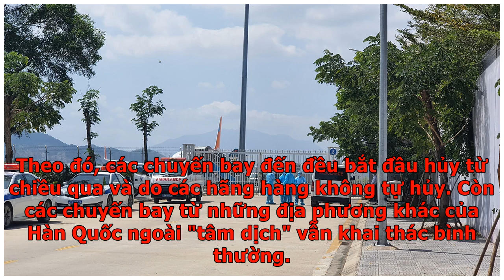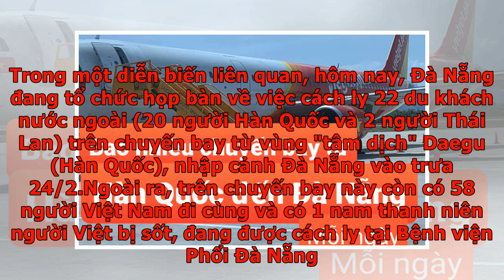Hủy tất cả chuyến bay từ vùng dịch Daegu ở Hàn Quốc đến Đà Nẵng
Các hãng Hàng không đã hủy tất cả các chuyến bay từ vùng dịch Daegu (Hàn Quốc) đến Đà Nẵng từ chiều 24/2. Ngày 25/2, Cảng vụ Hàng không miền Trung xác nhận, hiện tất cả các chuyến bay từ vùng dịch Daegu (Hàn Quốc) đến TP Đà Nẵng đã bị hủy. Theo đó, các chuyến bay đến đều bắt đầu hủy từ chiều qua và do các hãng hàng không tự hủy. Còn các chuyến bay từ những địa phương khác của Hàn Quốc ngoài "tâm dịch" vẫn khai thác bình thường. Hôm nay, các chuyến bay từ Incheon, Busan đến Đà Nẵng vẫn đạt tần suất 14 chuyến.Đà Nẵng đưa 80 hành khách trên chuyến bay đến từ vùng dịch Daegu (Hàn Quốc) đi cách ly, theo dõi y tế.“Các hãng hàng không tự hủy các chuyến bay từ vùng dịch vì không có khách. Du khách từ vùng dịch đến đây bị cách ly nên họ cũng không đi nữa”, 1 vị lãnh đạo Cảng vụ Hàng không miền Trung, thông tin. Trong một diễn biến liên quan, hôm nay, Đà Nẵng đang tổ chức họp bàn về việc cách ly 22 du khách nước ngoài (20 người Hàn Quốc và 2 người Thái Lan) trên chuyến bay từ vùng "tâm dịch" Dae...